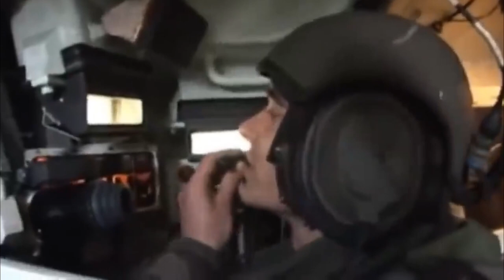France sent the first batch of AMX-10RC light tanks to Ukraine